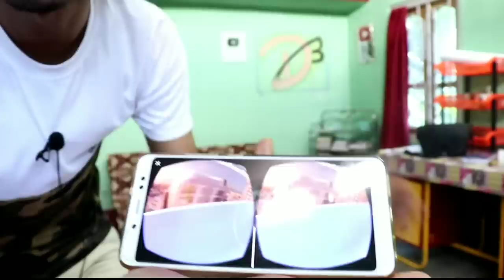VR box experience in assamese - Dimpu Baruah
Lets unbox a VR box and experience the virtual reality with our smartphones . And in this video I also explained the technology behind virtual reality in simple Assamese language